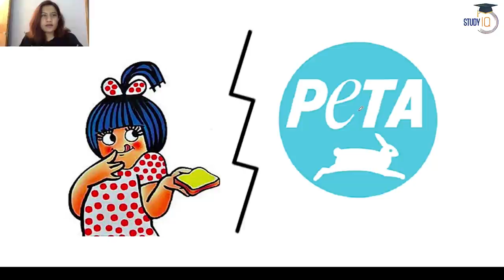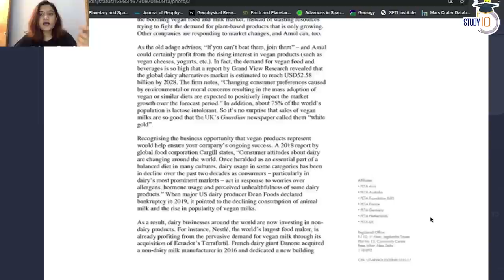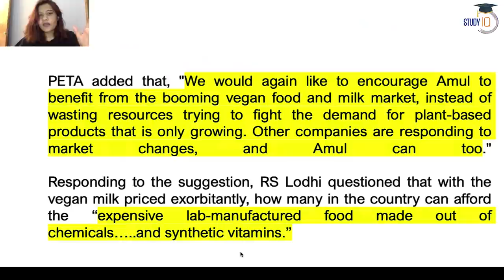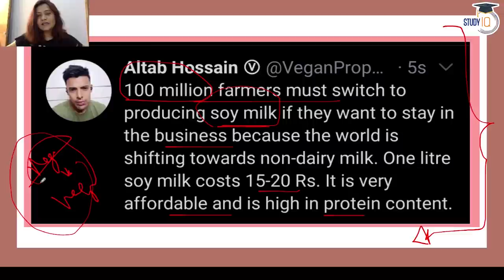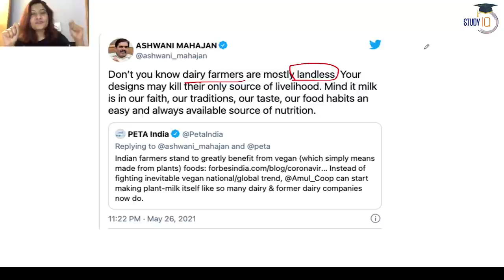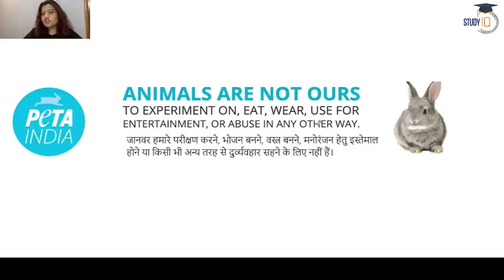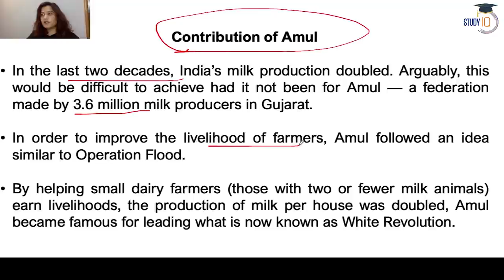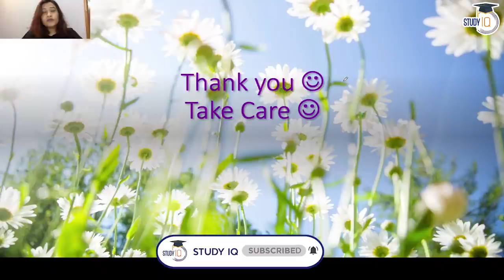Amul vs PETA India controversy explained - What is Vegan milk? UPSC GS Paper 1 Dairy Farming